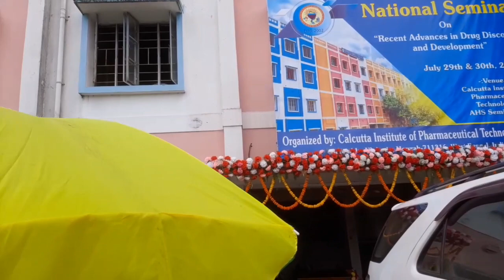National Seminar At My College || CIPT & AHS || Part -01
Hello everyone
I am Soumik Singha
please show some love to my vedio. plese through some comment on this vedio.

Thanks ❤